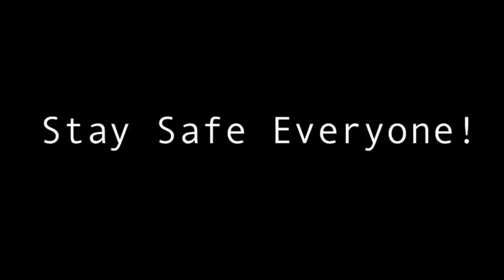MY ENTIRE NIKE OFF-WHITE SNEAKERS COLLECTION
My Nike Off-White "The Ten" Sneakers Collection and other kicks